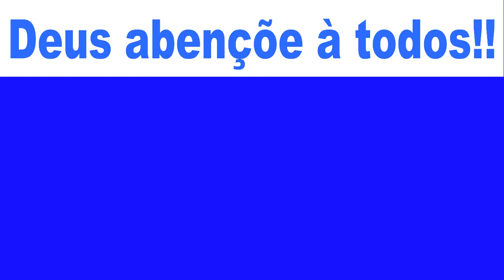SEAN CONNERY: Nos Últimos anos ele estava sofrendo com Alzheimer | Minha Homenagem à Sean Connery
O ator escocês Sean Connery, ícone do cinema e primeiro a interpretar o espião James Bond, morreu na madrugada deste sábado (31) aos 90 anos. De acordo com a família, ele morreu enquanto dormia, nas Bahamas.À emissora britânica BBC, o filho do ator, Jason Connery, disse que o pai não estava bem "havia algum tempo".

INDIANA JONES | EM 2023 Estreará o novo filme do Indiana Jones nos Cinemas (Indiana Jones 5)